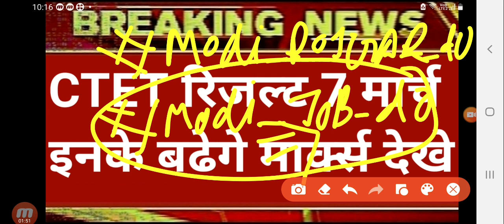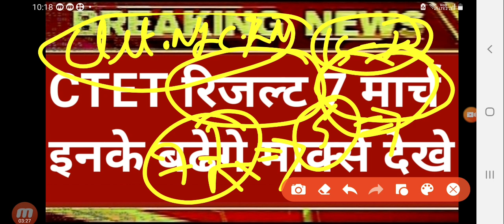CTET EXAM Result 2021, ctet CUToff 2021 latest news ,ctet 2021Answer key ,ctet exam 2021 latest news